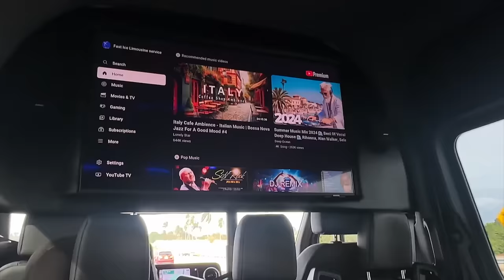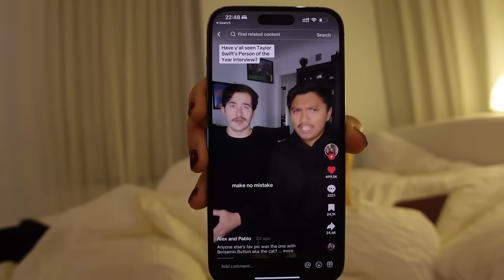they say never meet your idols…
Spend a morning with me and my friends (Brenda, Isaac, Jürgi und Rue hehe) and we talk about random things. I promise the frame will be better next time! We get back to NYC and have our last evening in NYC this year, as you can tell... I am not ready.

CHAPTERS
00:00 conversations at the beach
10:25 Attire photos
11:22 Going back to NY
12:04 home